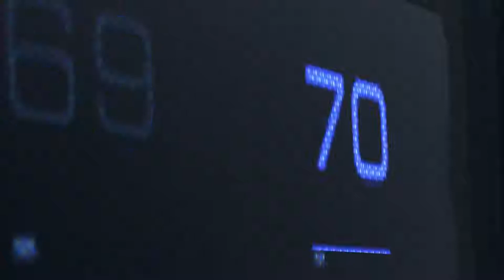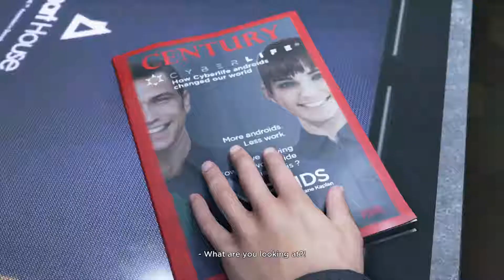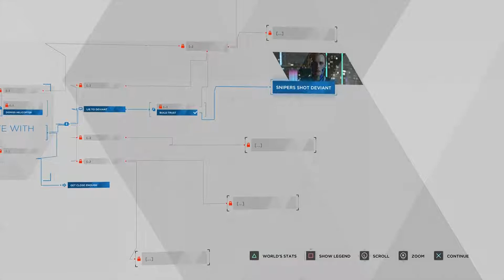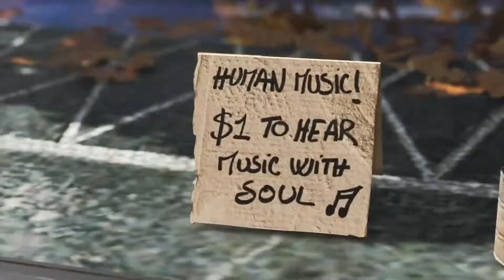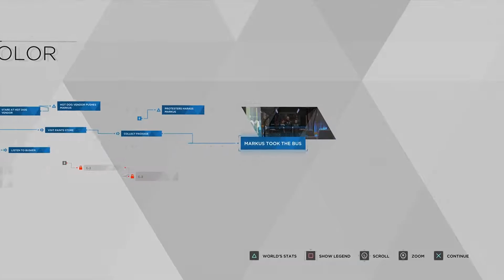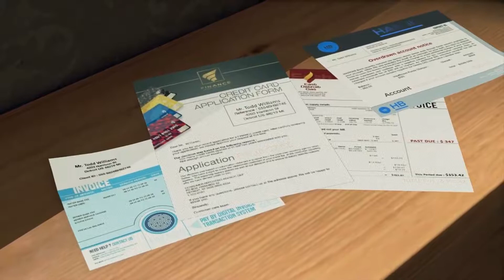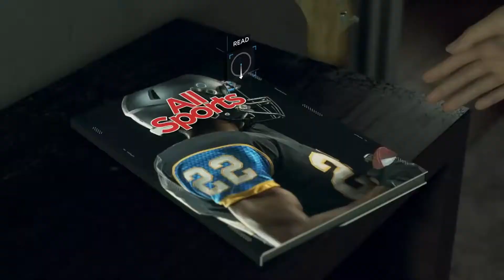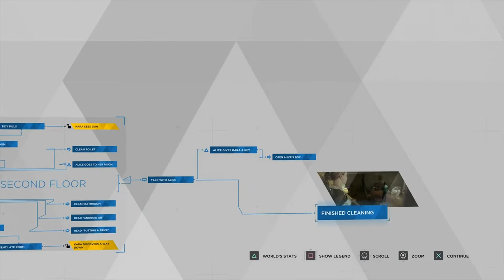THIS IS THEIR STORY | Detroit: Become Human - PART 1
REUPLOADED because of a small editing error where I was interrupted and had the whole phone call as part of the video. It has now been fixed.

Let's change the fate of the Androids and the people around them in Quantic Dream's new game, Detroit: Become Human! I have heard great things about this game so I am excited to show it to all of you. I hope I don't mess up too much...